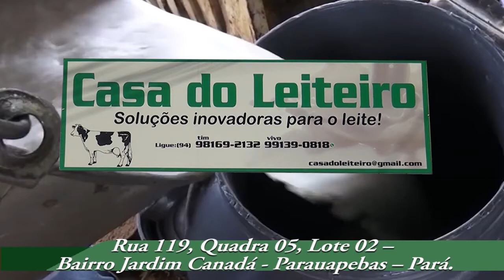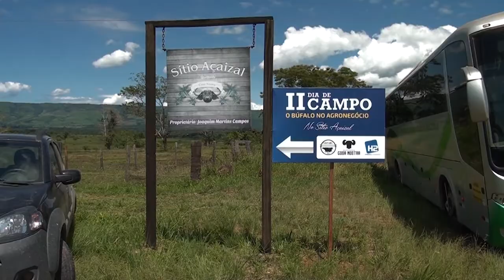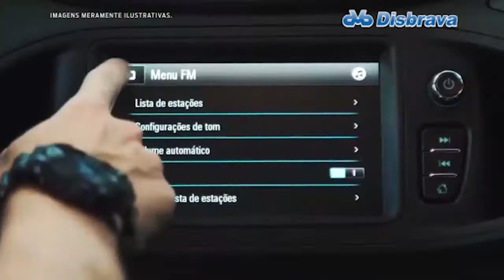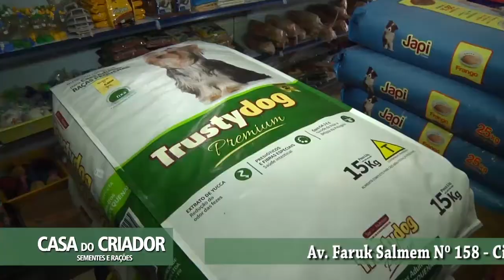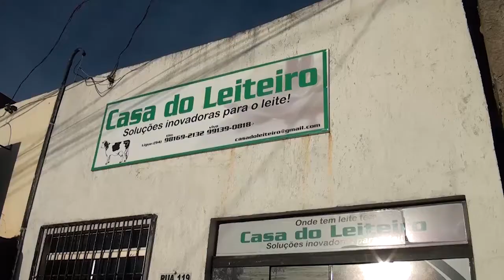PROGRAMA CONEXÃO RURAL - CANTOR ALFREDO REIS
1º BLOCO - 13 de maio de 2018